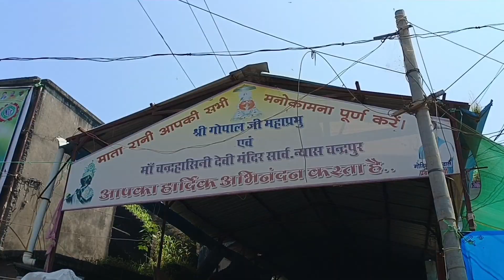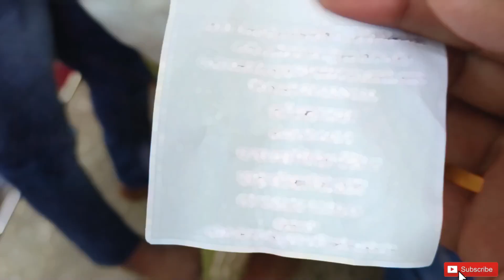First Time Ns 125 Pe Sambalpur, Odisha To Chattisgarh,Maa Chandrahasini Temple🙏Ajj off-roading bhi.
If you Like Today's Vlog Then Please hit that "Like" button, Drop Your Valuable Feedback In Comment Section (It's All Your's)